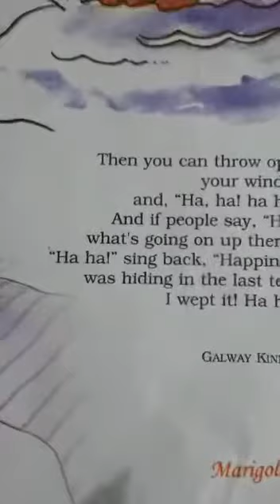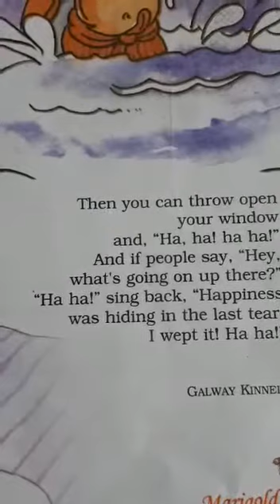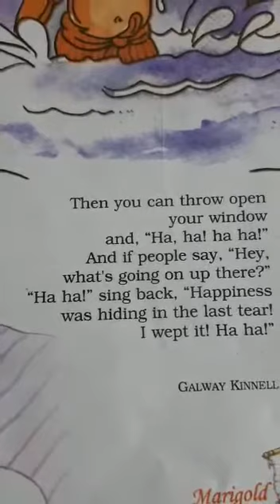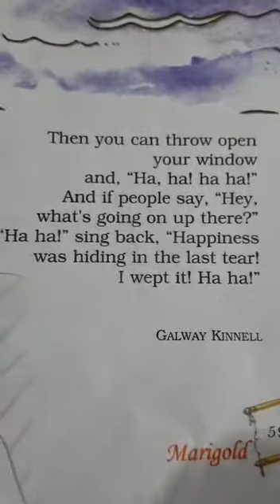STD-5 English unit-4 poem